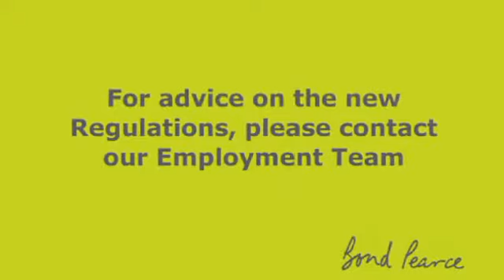Bond P July Vodcast ONLINEv2